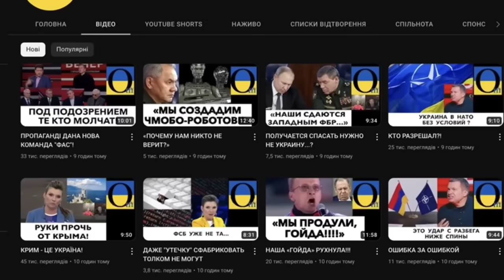ЭТО СТАЛО ФИНАЛЬНЫМ КОНЦОМ РОССИИ! МИР ЭТОГО НЕ ПРОСТИТ!